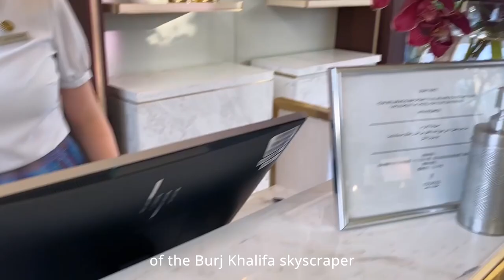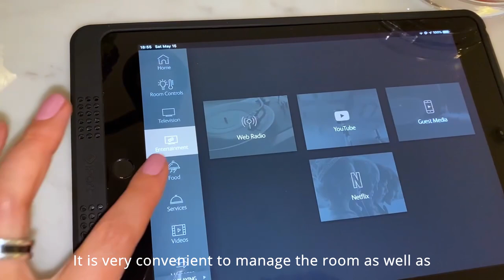ADDRESS SKY VIEW (Room and Hotel Tour)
You no longer need to buy SIM cards in each side! Use the Airolo app

Book any transfer where and when it is convenient for you with GetTransfer.com

TIMESTEPS:

00:20 LOBBY
01:07 PREMIER ROOM REVIEW
02:17 QIX KIDS CLUB
02:27 A SIMPLE, USABLE APPLICATION
02:55 POOL LOUNGE AT ADDRESS SKY VIEW

The hotel is located in the heart of the city, in Down town with stunning views of the Burj Khalifa skyscraper.

On the 54th floor your can find the infinity pool and Ce La Vi lounge where you can relax overlooking the Dubai’s panorama.

It’s a very stylish, bright lobby, with a lot of details to consider.

Breakfast is good. Rooms are spacious. Good service.

Evgeniia  marked the soft bed, in pillows, which drowned and slept very well. Big and soft towels. The rooms feature cosmetics by Lorenzo Villoresi.
It is very convenient to manage the room as well as the light, TV and services of the hotel via ipad.